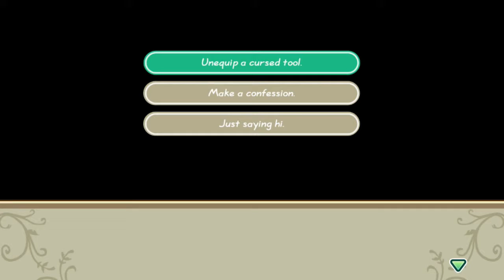Let's Play Story of Seasons FoMT - Part 43 - Just Another Day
Hello Guys and welcome to my Let's Play walkthrough of Marvelous's Story of Seasons.This is my first time in Mineral Town I never played the old ones.

~ Discover the wonders of life on a farm.
Return to Mineral Town to see friendly faces, old and new. Experience a game entirely remade for the series' lively Nintendo Switch debut.